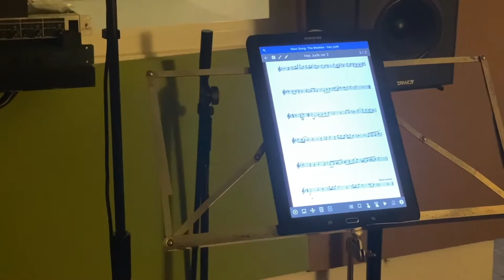Proyecto Venga La Musiquita socios VIP en Snake & Eagle Records Estudio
Evento Experiencia con socios VIP del grupo Indicavia Music en nuestras instalaciones.